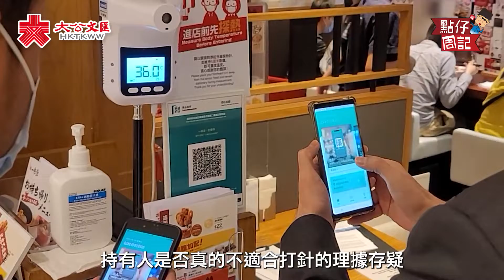【點仔周記】免針紙｜疫情仍嚴峻 李梓敬：破壞防疫應嚴懲